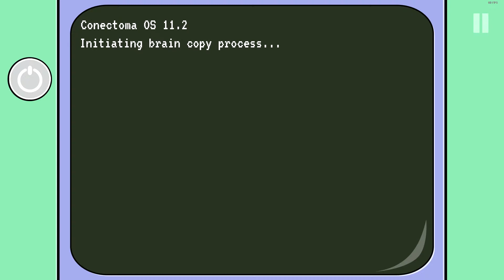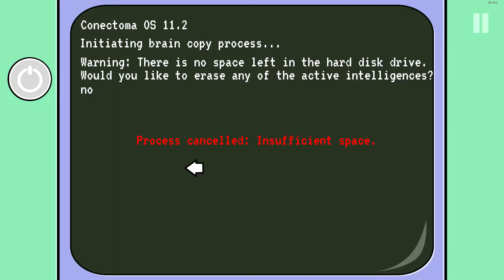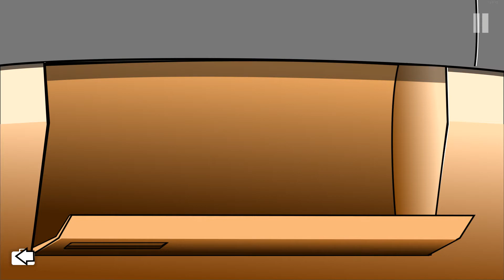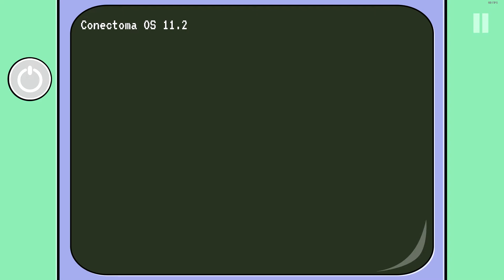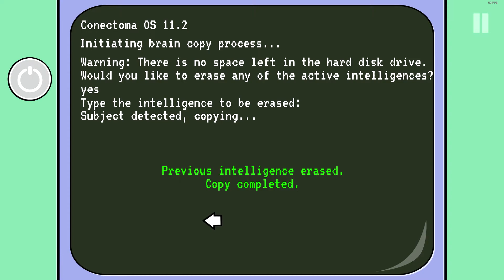The Revenge of Johnny Bonasera: Episode 3 - (Part 2 out of 3)